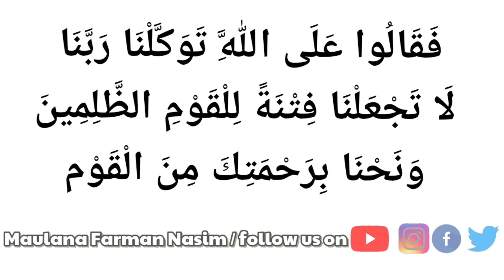जिस ने जादू किया है उस पर ही वापस लौट जायगा 100% Jisne jadu kiya hai usper hi wapas lota jayega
जिस ने जादू किया है उस पर ही वापस लौट  जायगा 100% Jisne jadu kiya hai usper hi wapas lota jayega Maulana farman nasim

पियारे दोस्तो अगर आप को कोई बात मालूम करनी हो तो इस न. 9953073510 पे contact कर के मालूम कर सकते हो...शुक्रिया 🙏🙂